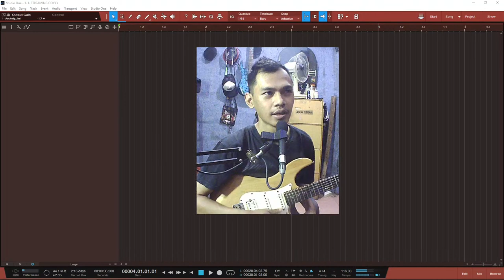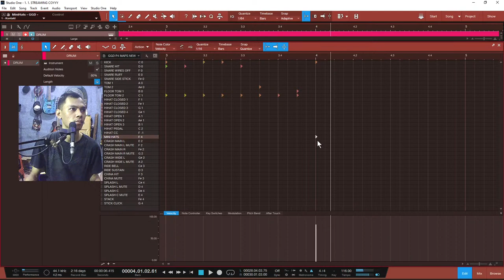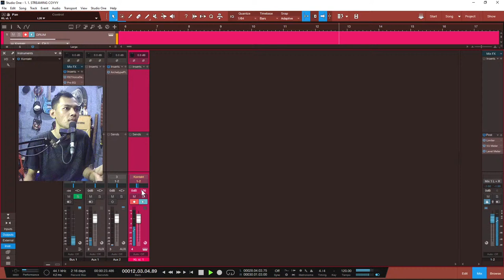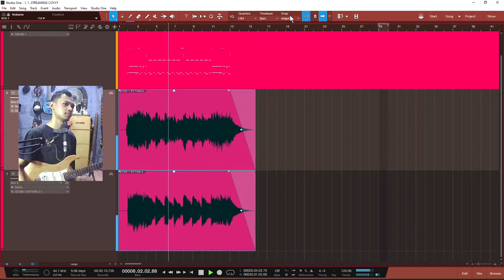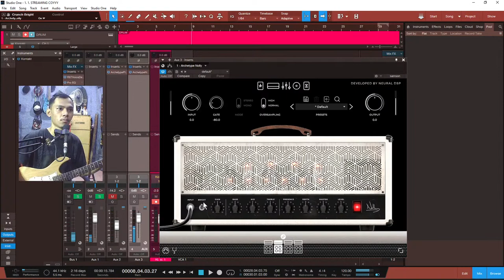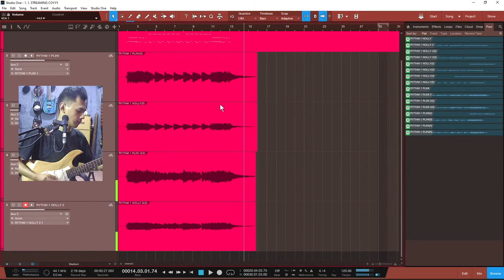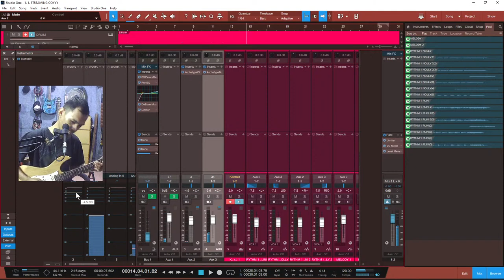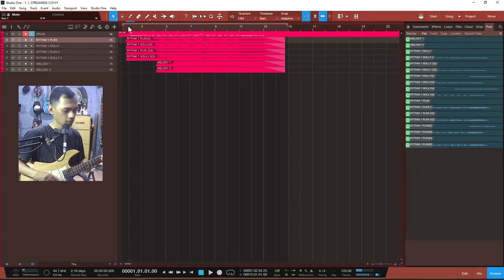[LIVE!!!] CARA REKAMAN GITAR BIAR KANE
video 2